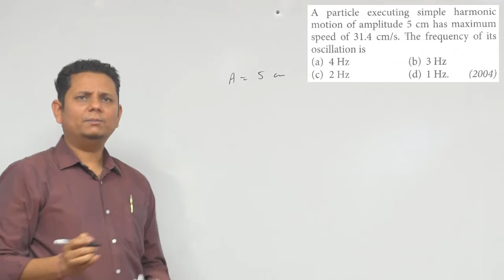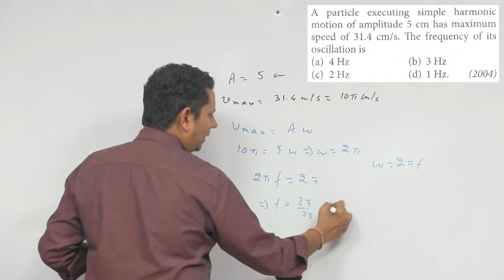A particle executing simple harmonic motion of amplitude 5 cm has maximum speed of 31.4 cm/s. The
A particle executing simple harmonic motion of amplitude 5 cm has maximum speed of 31.4 cm/s. The frequency of its oscillation is